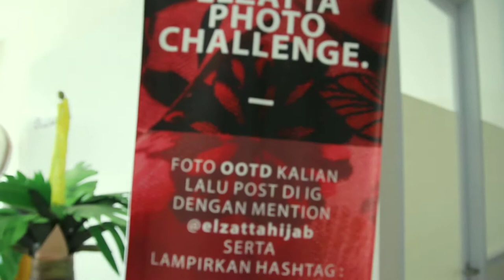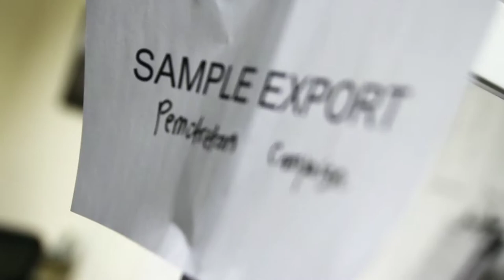Skate trip at Noore Headquarter Bandung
Assalamualaikum guys...
Alhamdulillah sekali aku bisa berkunjung ke Noore Bandung ,dan kalian bisa liat bagaimana Noore dibuat dalam video ini.
Tonton habis yaaaaa...

Much Love
Nyimas Bunga Cinta